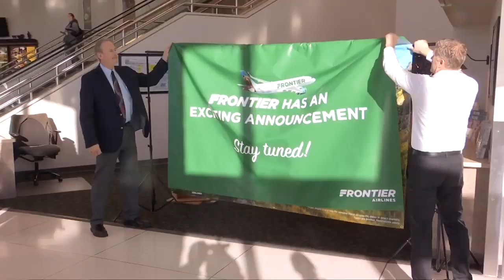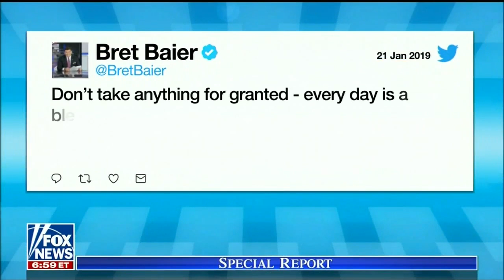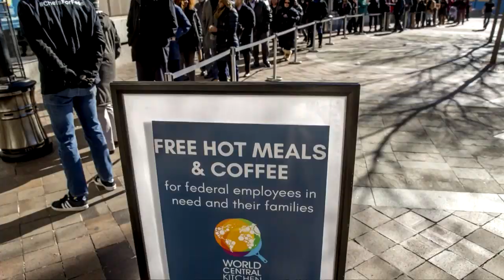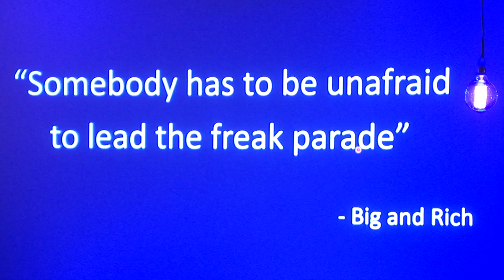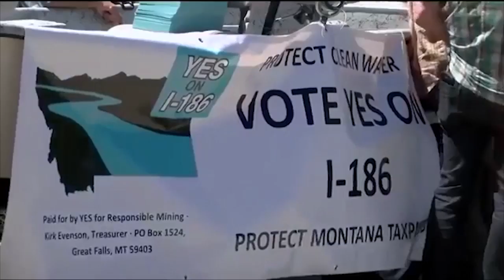Q2 10 p.m. Top Stories with Jeanelle and Russ, Tuesday 1-22-19